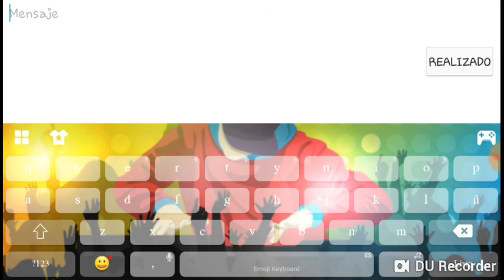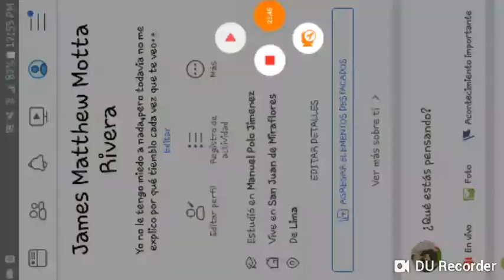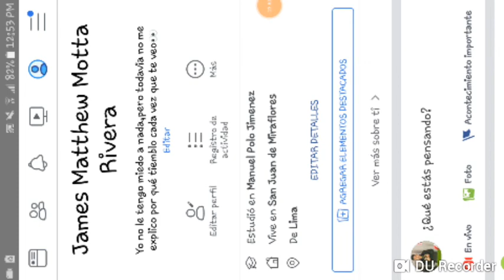DEAD TRIGGER└(^O^)┘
Ahí están los link de mi canal amigos😉